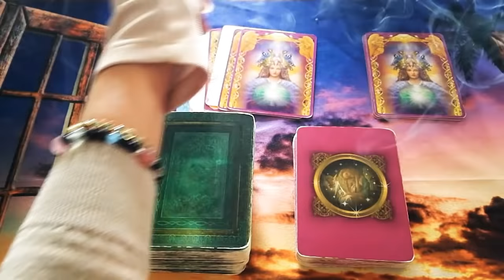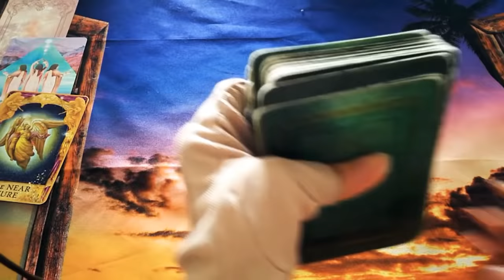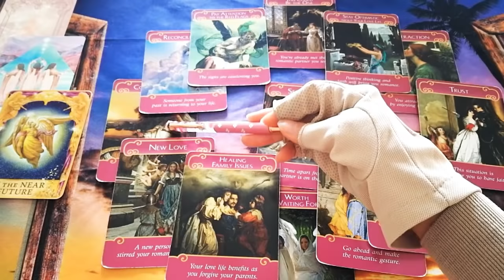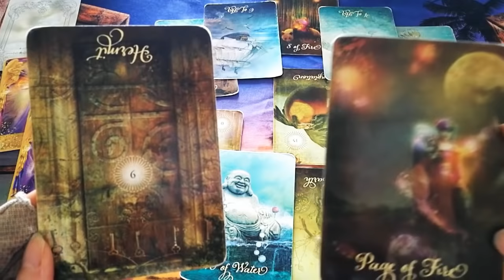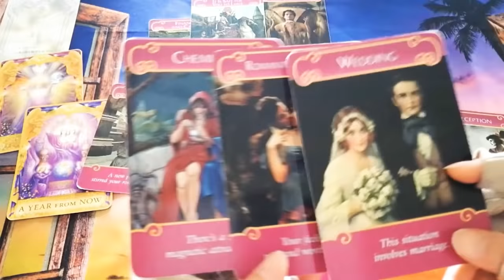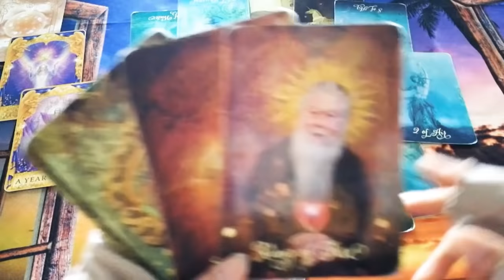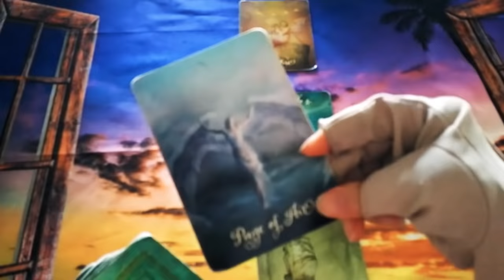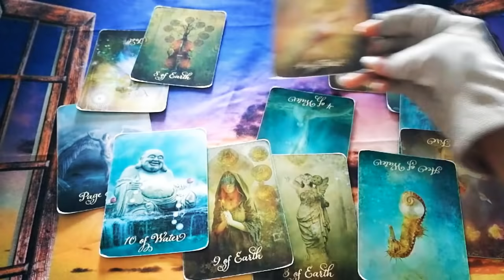❤️㊗奇跡の回❤️ひな祭り❤️運命の人に出逢っている❓Yes or No❓あの人の気持ちは❓恋愛の流れ、結婚、プロポーズのことなど詳細にリーディング💖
💌💌お知らせ💌💌

princess_mose_2222

🍒冒頭🍒

この動画の見方説明しています。
いつもとやり方が違うので

🍒3択選択🍒4:47

もし聞いててピンとこなかったら
他の選択肢もご覧ください🤗

1⃣ 7:16

2⃣ 23:47

3⃣ 38:34

🍒おまけ🍒 53:52
上記のどれかを見たあとに

ウクライナ情勢、対ロシアとのことを

本読み/時事ネタリーディング
をしておりますので

🍒節分/立春からの1年Reading🍒

🍒5択🍒あの人が伝えたい

🍒3択だけど9択リーディング🍒

🍒3択だけど9択Reading🍒
あの人の気持ち。

ただ、最近八つ当たり的なコメントも少しだけですが、ありますので、【私も人間です😎】その際はばっさりと削除します。

🍀個人鑑定も心をこめてさせて

【子宝鑑定】希望のかたは
赤ちゃんのことと、ご記載いただければ
ご案内内容が変わりますので
よろしくお願いいいたします。

AM9:00-PM20:00

🍀ココナラ🍀